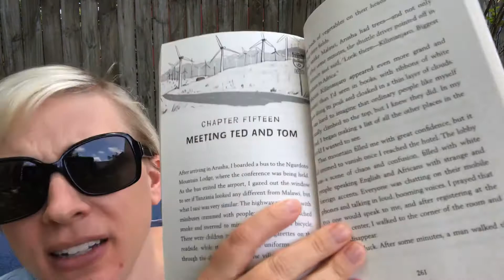BHW, Chapter 15, part 1